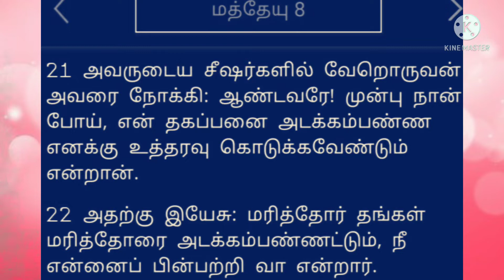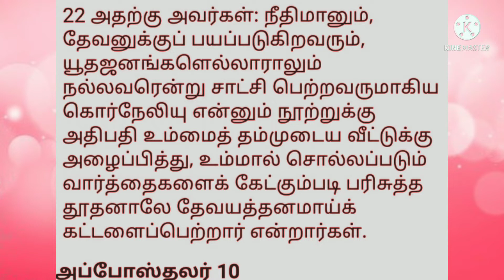1) கிறிஸ்தவத்தில் உண்மையும் Vs நம்பிக்கையும் - The Facts Vs Beliefs in Christianity.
The Facts Vs Beliefs in Christianity.